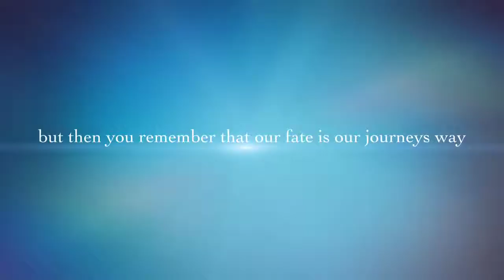cga spot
Ggtyt